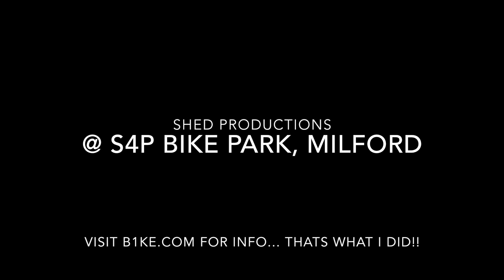S4P Elliot - aged 3